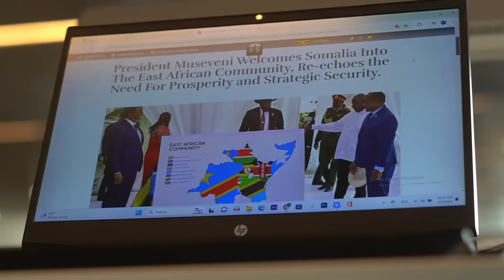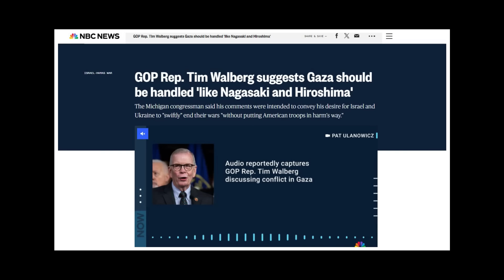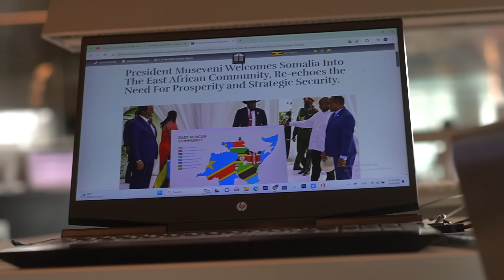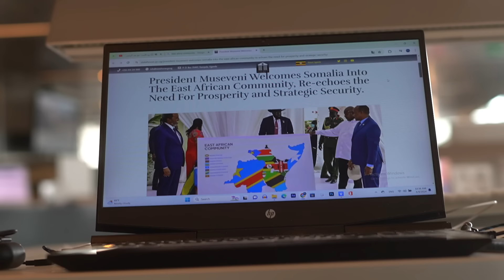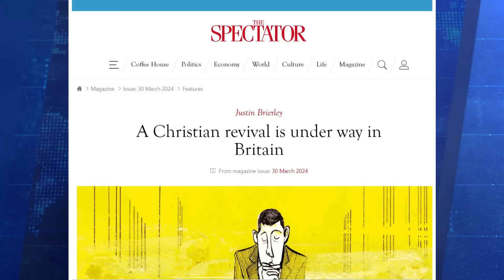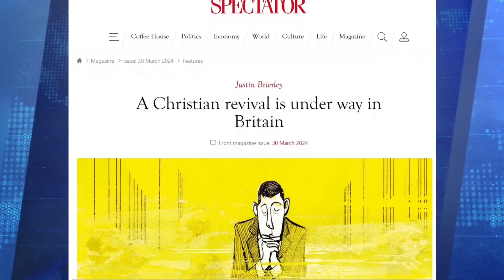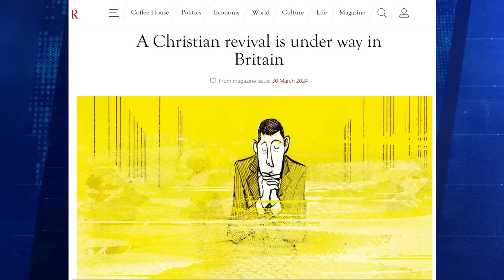Sidaan Lagama Filaynin Rwanda | Dhacdooyin Kala Duwan .